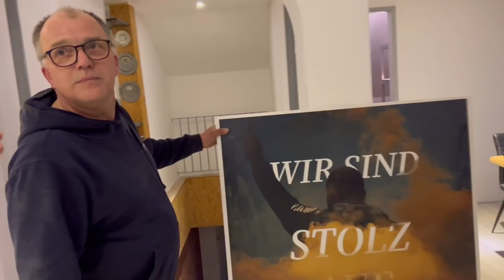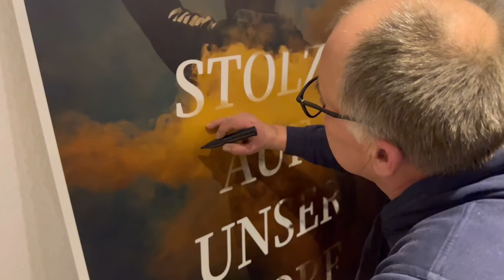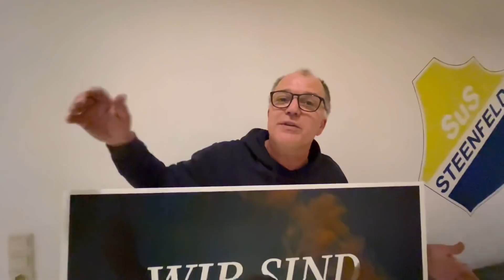Dieser Dachboden ist der Horror | Udo & Wilke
600 Seelendorf Steenfelde.